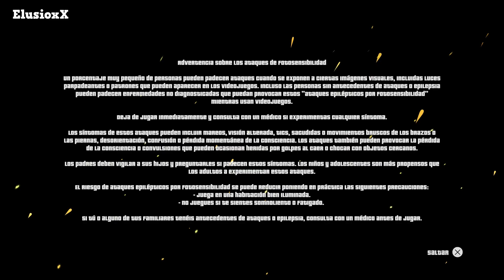Knowledge Keeper - PROBANDO - Gameplay EN ESPAÑOL SIN COMENTARIOS